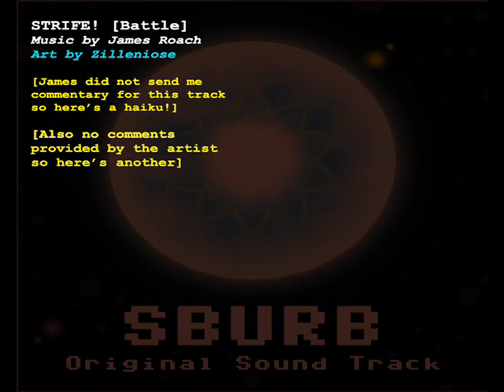SBURB Original Sound Track - 10 - STRIFE! [Battle]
Track 10: STRIFE! [Battle]

A pretty nice Strife loop here. An earlier WIP version of this can be found
Anyway, that's enough uploading for one day.

to download for free, or visit the thread that spawned the project